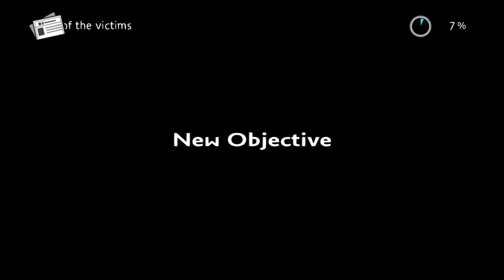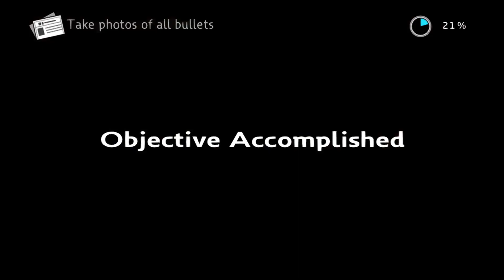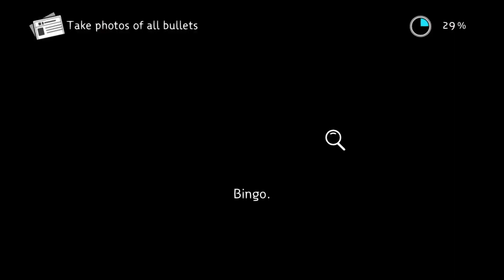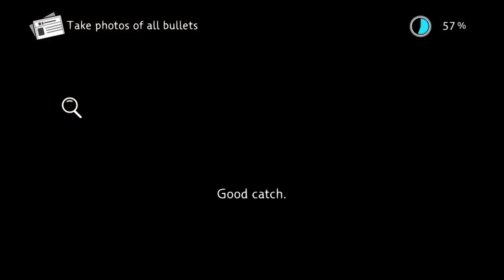NCIS on Xbox Series X/S Xenia Canary V1.1.6